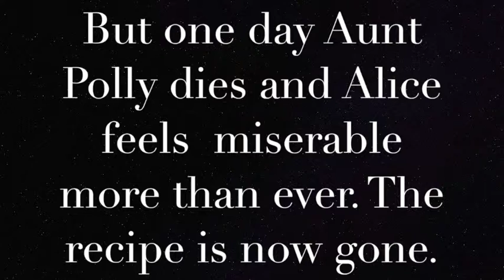Soyoung's Book Video